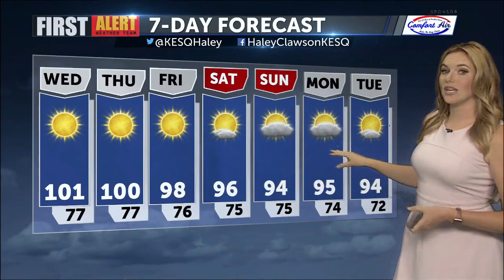First Alert Weather with Haley Clawson - Tuesday 10PM, October 4, 2022